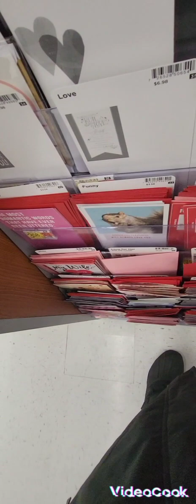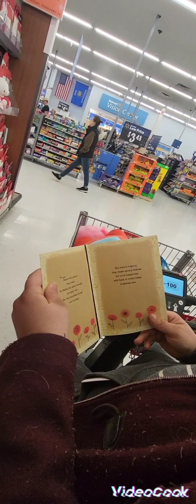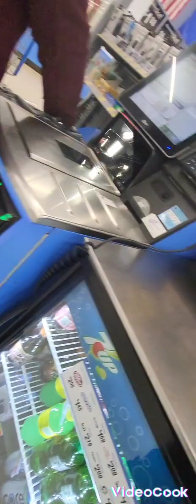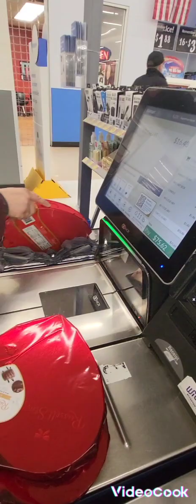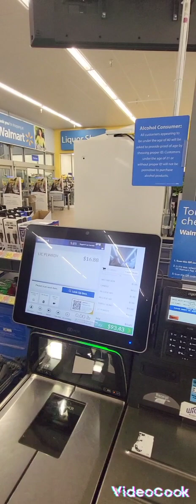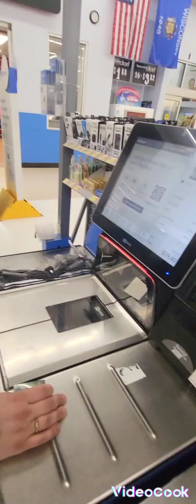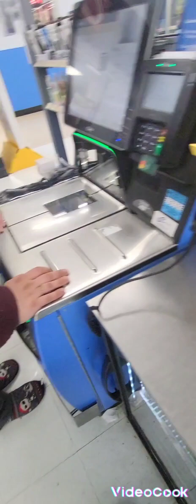me shopping with my mom